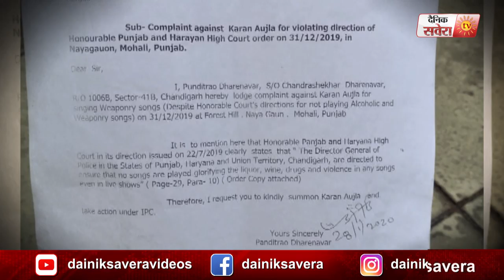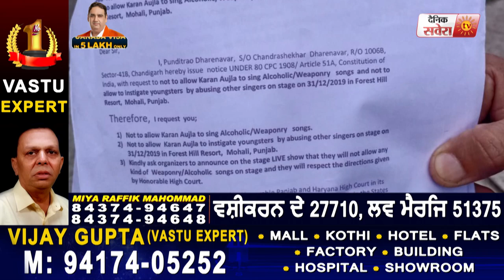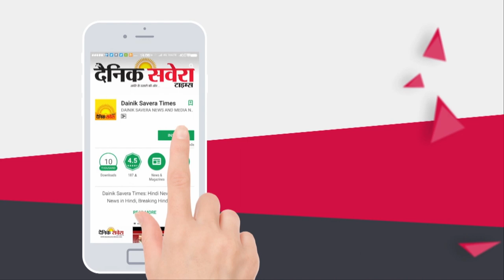Karan Aujla ਦੀਆਂ ਵਧਣਗੀਆਂ ਮੁਸੀਬਤਾਂ | High Court ਨੇ ਸੁਣਾਇਆ Pandit Rao Dharennavar ਦੇ ਹਕ਼ 'ਚ ਫੈਸਲਾ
Karan Aujla ਦੀਆਂ ਵਧਣਗੀਆਂ ਮੁਸੀਬਤਾਂ | High Court ਨੇ ਸੁਣਾਇਆ Pandit Rao Dharennavar ਦੇ ਹਕ਼ 'ਚ ਫੈਸਲਾ | Dainik Savera